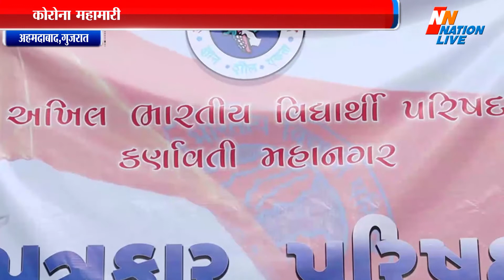Ahemdabad News | वडोदरा में 3 जनवरी को होगा ABVP का प्रदेश अधिवेशन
वडोदरा में 3 जनवरी को होगा ABVP का प्रदेश अधिवेशन
कोरोना महामारी के कारण केवल 1 दिन का होगा अधिवेशन
अहमदाबाद के पालड़ी स्थित कार्यालय ने दी जानकारी
ABVP देश का पुराना विद्यार्थी संगठन है

कोरोना वैश्विक महामारी के कारण कई देश और कई लोग अभी भी जूझ रहे है। देश के पुराने और बड़े विद्यार्थि संगठन में से एक ABVP (अखिल भारतीय विद्यार्थी परिषद) द्वारा यह जानकारी दी गई है कि इस बार संगठन का प्रदेश अधिवेशन 3 जनवरी 2021 को वडोदरा शहर में होगा जो कि कोरोना महामारी के कारण केवल एक दिन का हॉगा जिसमे प्रदेश के कई संगठन मंत्री भाषण देंगे.शहर के अग्रणी लोग भी अपनी हाजरी देंगे और सरकार के समक्ष विद्यार्थियों के मुद्दों को कैसे रखे और कौन कौन से मुद्दे उठाए इस पर चर्चा करेंगे ...खास करके कोरोना के कारण कॉलेज फीस में कटौती हो  इस पर सरकार के ऊपर ज्यादा प्रेशर बनायेगे ।